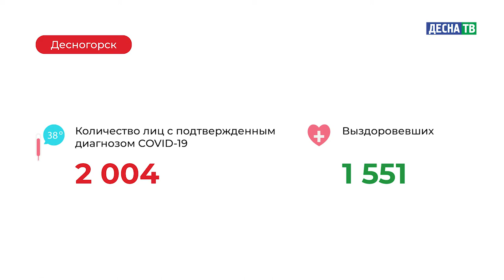Десна-ТВ: Оперативная информация по COVID-19. Статистика на 15.02.2021